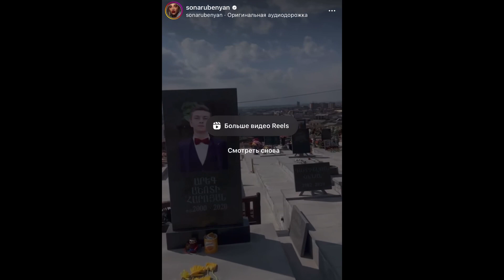Պարտք ենք ձեզ… Սոնա Ռուբենյանի հուզիչ հոլովակը Եռաբլուրից